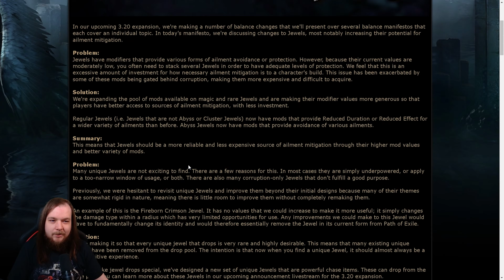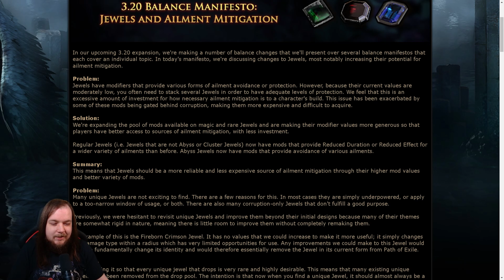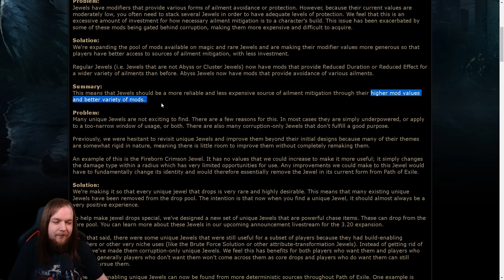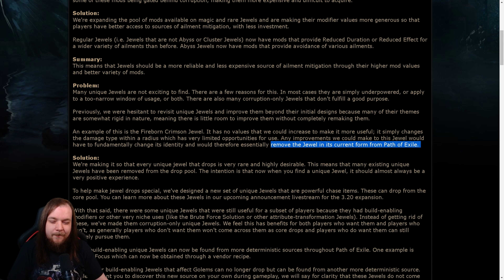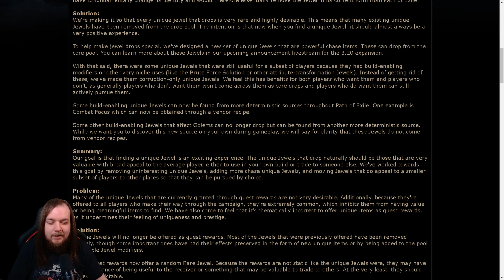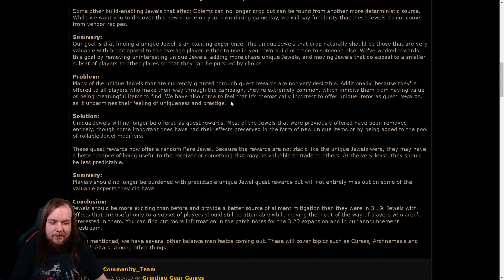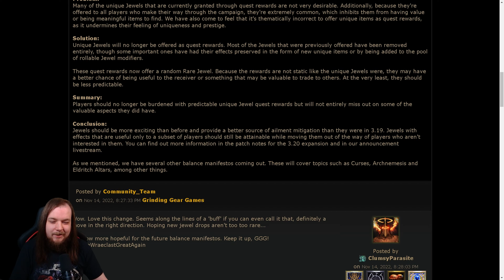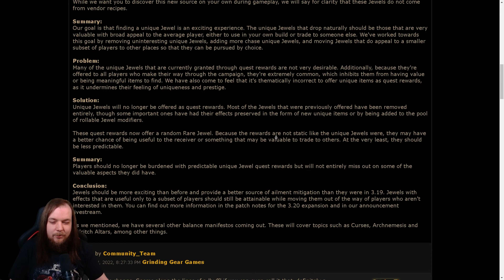3.20 Path of Exile Balance Manifesto / Mehr Nerfs! Juwelen & Ailment Mitigation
Das erste 3.20 Balance Manifesto von Path of Exile ist hier! GGG greift wieder Probleme auf die keine sind und verbreitet Angst & Schrecken.
Diesesmal geht es Juwelen an den Kragen. Die Nerfs kommen und werden wie üblich als Buffs verkauft. Typisch GGG!

Hauptsächlich werden auf meinem Kanal RPGS, JRPGS, CRPGS, & Survival Games gezockt allerdings kann auch mal der ein oder andere Shooter oder RTS dabei sein. Vielleicht auch mal nen TowerDefense. Je nachdem wonach mir die Laune steht. :)

Auch besitze ich einen kleinen wachsenden discord channel für alles mögliche. Ihr wollt Memes / Emojis oder einfach nur dabei sein?! Dann schaut gerne rein! Hier gibt es auch die derzeitige Stream Schedule!

Ihr wollt mir finanziell unter die Arme greifen? (natürlich freiwillig)

Hier könnt ihr mir direkte Spenden zukommen lassen! Lasst mir auch gerne eine Nachricht da! :D

Lasst euch nicht von meinen langen Haaren täuschen ich bin eigentlich nen ganz netter. :D